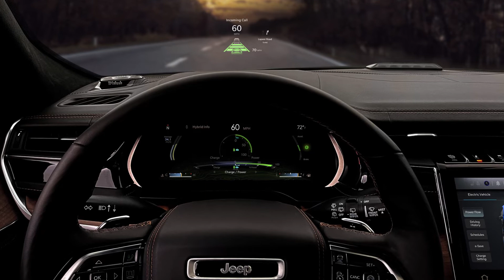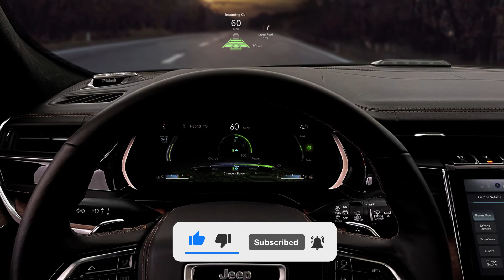JEEP GRAND CHEROKEE 4XE 2023 PLUG-IN HÍBRIDO!!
A Jeep aproveitou o lançamento do Compass 4xe, versão híbrida plug-in do SUV médio, e já falou sobre sua próxima novidade que deve chegar em outubro: o Grand Cherokee 4xe, ocupando a posição de maior, mais caro e mais luxuoso veículo da empresa no país.

A motorização deve ser a 2.0 litros turbo a gasolina e um propulsor elétrico posicionado no eixo traseiro, fazendo com que tenha uma potência combinada de 380 cv e 64,9 kgfm. O modelo híbrido deve contar com um conjunto de baterias de 17 kWh que vai permitir uma autonomia elétrica de 40 km. Nos Estados Unidos a eficiência energética ficou em 23,8 km/litro.

➤ Comentem ideias de vídeos para os próximos dias!!